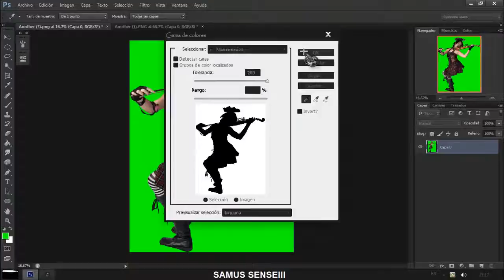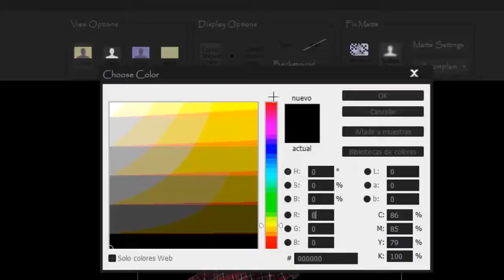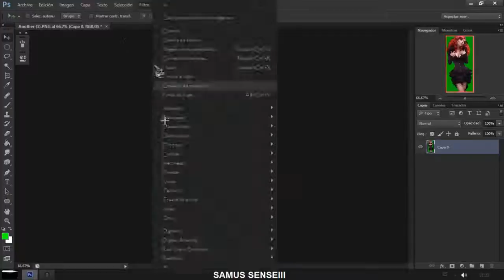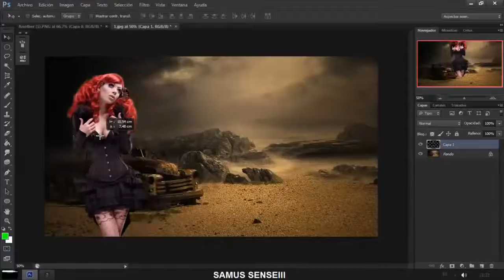PLUG INSPHOTOSHOP CS6ELIMINAR FONDO A IMAGEN